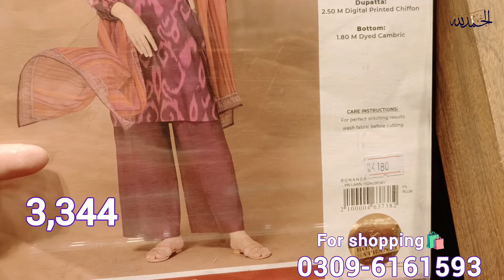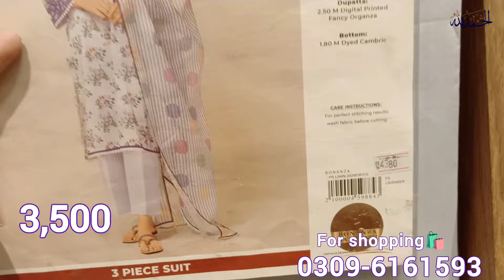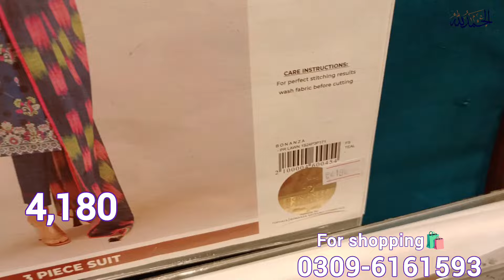Bonanza Satrangi Eid Sale 2024 || bonanza summer sale today